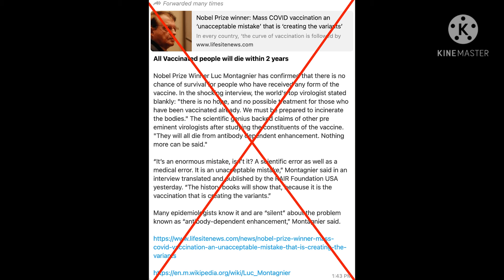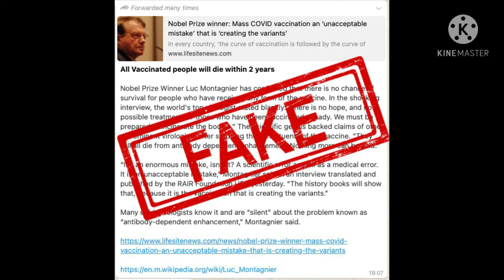Fake news about Covid-19 vaccine 🤔lucmontagnier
Hey,,
Here you 'll be informed about the viral news about corona vaccine